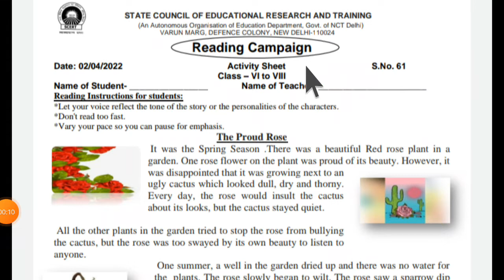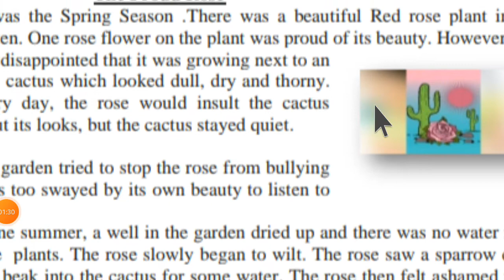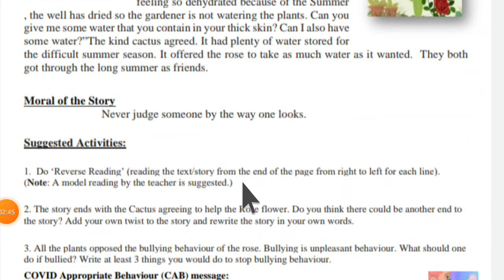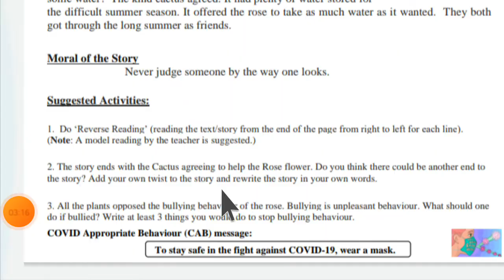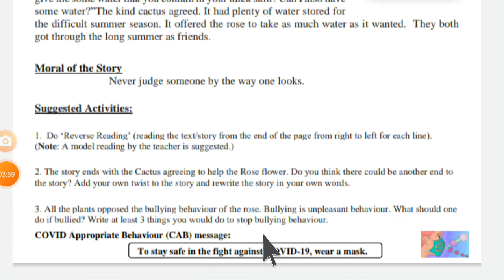worksheet no 61 class 6th (2/04/22) English/activity sheet 61 class 6/The proud rose/week11 scert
Description

worksheet no G4 subject science class 7 to 8th English medium. date  ( 8/7/2021). full SOLUTION